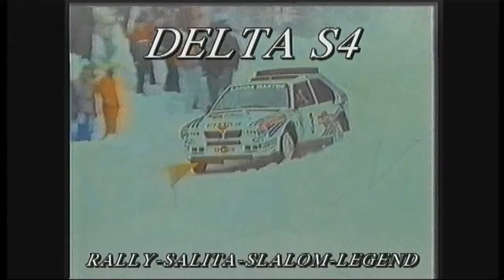1° Rally dei Colli Scaligeri Verona 2016 ps 4 San Cassiano bivio dx VIDEO SI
Infine ecco il secondo filmato sul bivio di Capovilla sulla ps 4 San Cassiano al primo Rally dei Colli Scaligeri 2016, buona visione! Arrivederci al prossimo rally!